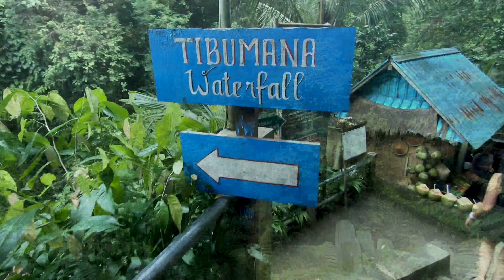MERITĂ SĂ VIZITEZI BALI? | cum arată de fapt locurile turistice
Astazi am ajuns in unul dintre cele mai instagramabile locuri din Bali.
Chiar daca locul nu este atât de popular printre turiști, șansele sa fie aglomerat sunt foarte mari.
De aceea este de recomandat sa mergi la locație dimineața foarte devreme.
￼￼Urmatoarea ￼oprire este la o cascada superba,care din pacate dezamageste prin cât este de aglomerata si prin lipsa de organizare din partea localnicilor.
Cu toate astea experiența de astazi este una reușită.